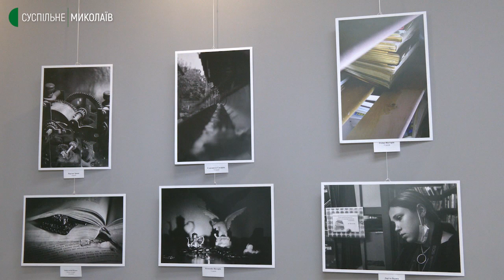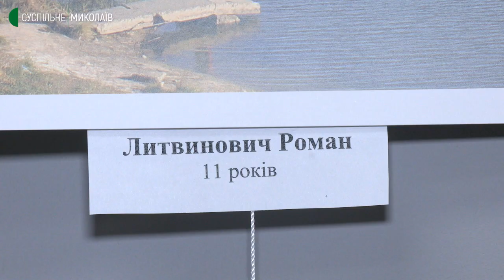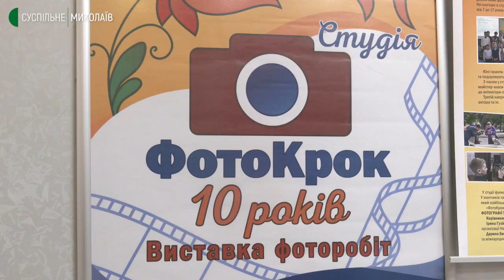Пейзажі, натюрморти та портрети: у Миколаєві відкрилась виставка вихованців студії "ФотоКрок"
30 січня у Миколаєві відбулось відкриття експозиції, присвяченої десятиріччю студії "ФотоКрок". Загалом на виставці представлені понад 80 робіт, над якими працювали 39 авторів віком від семи до 20-ти років.